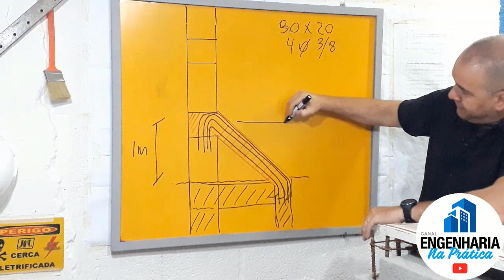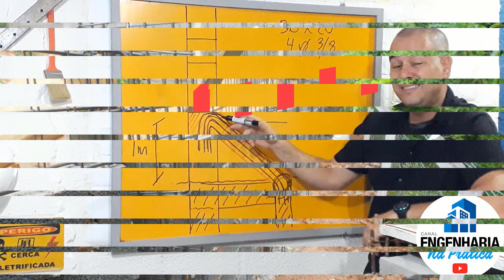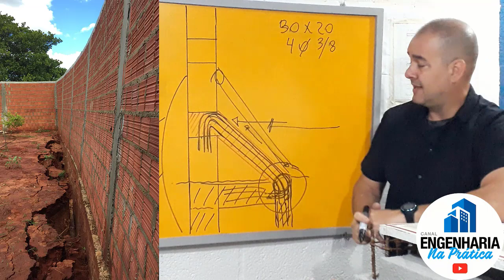COMO SALVAR SEU MURO DE ARRIMO!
Este vídeo mostra  A IMPORTÂNCIA DO TIRANTES...SEM ESTAS VIGAS DE CONCRETO, seu muro de arrimo pode cair!  RISCO GRANDE!